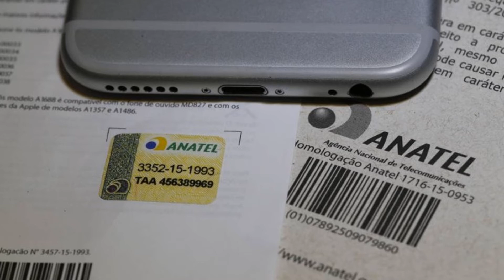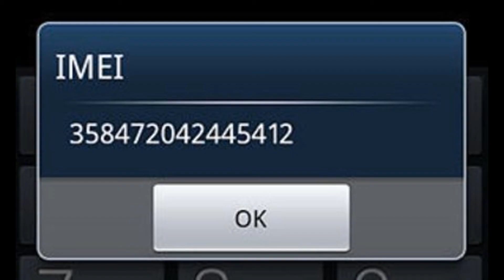ANATEL pode BLOQUEAR CELULARES de 40 MILHÕES DE BRASILEIROS